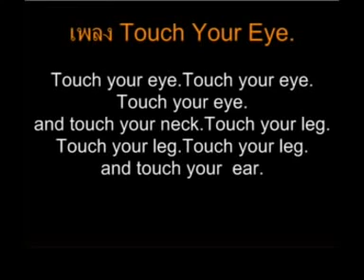026+Touch Your Eye song+primary english song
2 in the bank searching type "ประชุม แรงกสิกรณ์" or prachoom rangkasikorn
3 click left on the name "ประชุม แรงกสิกรณ์" or prachoom rangkasikorn
4 click on playlist ,choose playlist that you want to know and playload
6. If you see that there are useful, please share continute,sir.

1 เปิดเว็บ youtube.com
2 ที่ช่องค้นหาพิมพ์ ประชุม แรงกสิกรณ์ หรือ prachoom rangkasikorn
3 คลิกซ้ายบน  ประชุม แรงกสิกรณ์ หรือ prachoom rangkasikorn
4 ออบชั่น เพลย์ลิสต์ เลือกเพลย์ลิสต์ที่ท่านสนใจ และเพลย์โหลด
5 ขอบคุณที่ติดตามชมและให้ข้อติชม มีความสุขกับการเรียนรู้กันทั้ง บ้าน วัด โรงเรียน
6 ถ้าเห็นว่ามีประโยชน์ กรุณาแชร์ต่อไปครับ
update Friday 13 September 2562+0414
kkkk